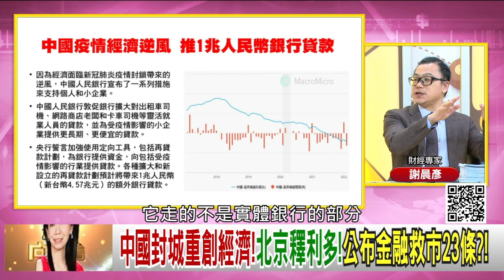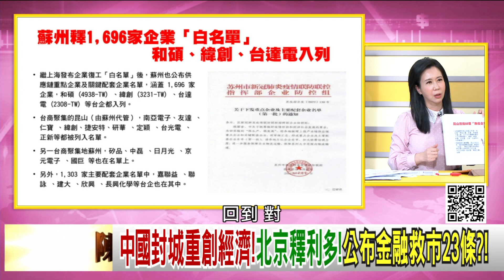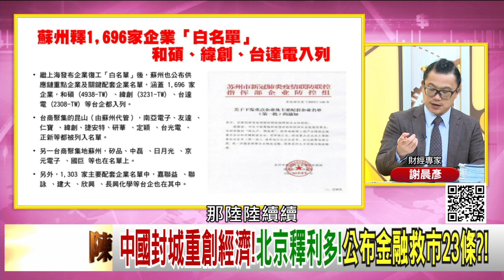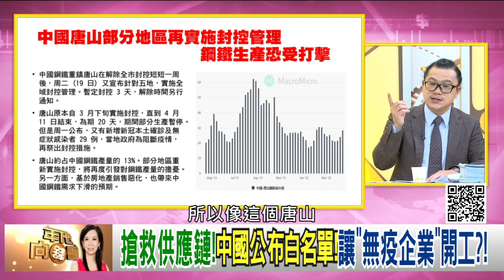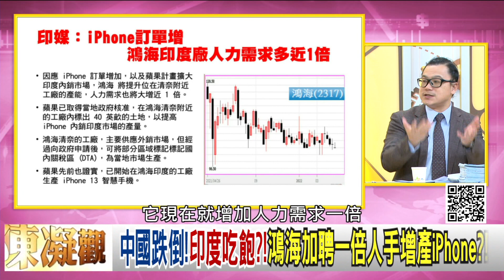精彩片段》謝晨彥：中國第二季可能萎縮.衰退...【年代向錢看】2022.04.20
下載【年代電視】APP：
iOS平台：